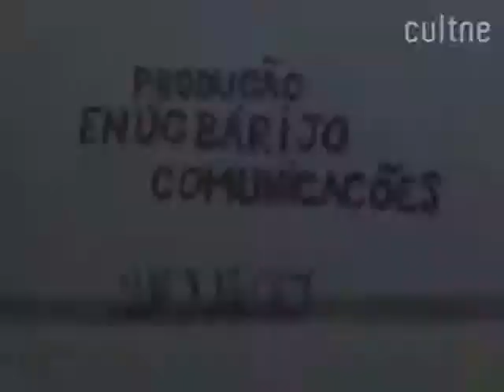CULTNE - SAPHI, A dança negra - 4/4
Grupo de dança SAPHI da coreógrafa e pofessora Railda Galvão.  O grupo apresenta várias danças da tradição afro-brasileira.  Textos e locução de Hélio de Assis.